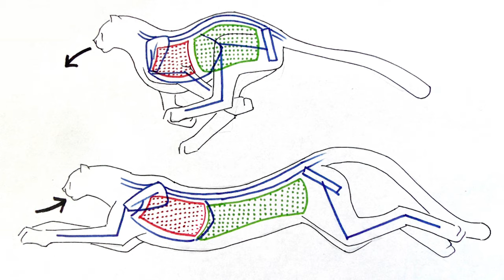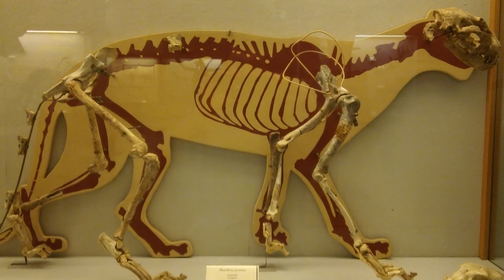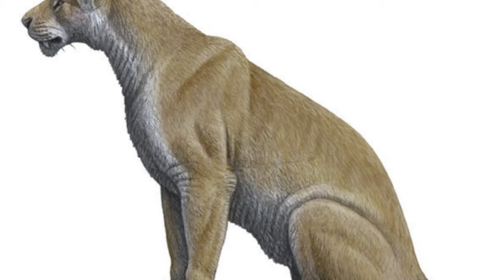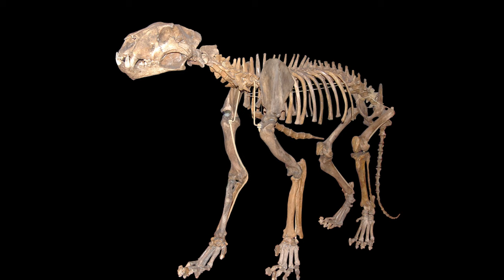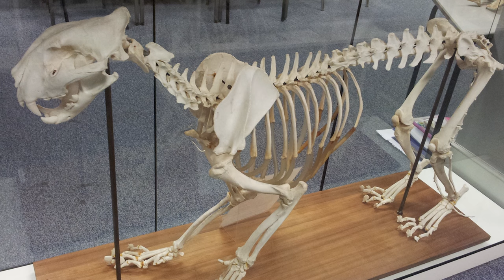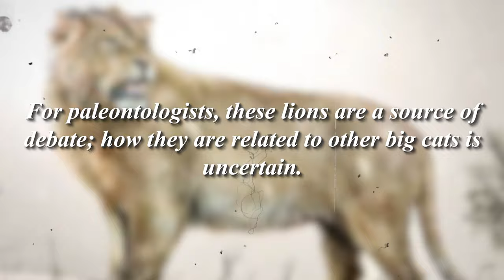10 Most Powerful Wild Cats of The Ice Age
10 Most Powerful Wild Cats of The Ice Age

The frigid landscapes of the Ice Age were dominated by an array of formidable creatures, each adapted to survive and thrive in the harsh conditions of a world encased in ice. Among the apex predators that ruled this frozen realm, the feline prowess of certain species stood out as unparalleled. The majestic and powerful cats of the Ice Age were not only marvels of evolution but also key players in the complex ecological tapestry of the time. From the robust Smilodon to the agile Homotherium, these ancient feline overlords prowled the icy wilderness, leaving an indelible mark on the pages of Earth's history.